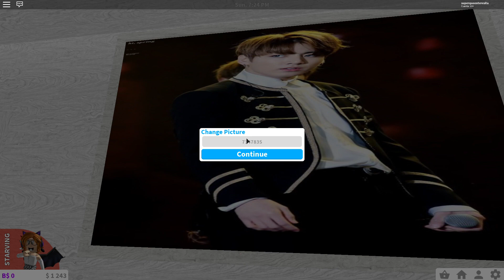CUADROS DE BTS DECORA TU CASA DE BLOXBURG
Discord -- queenteresita -- Pues ese :u
Instagram-- @laqueenteresita Link -- Pues ese :u